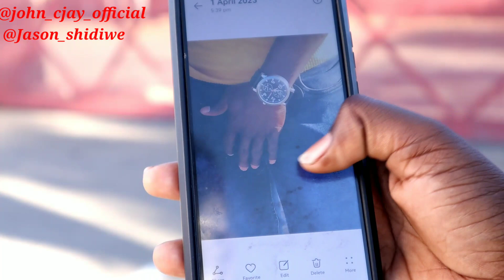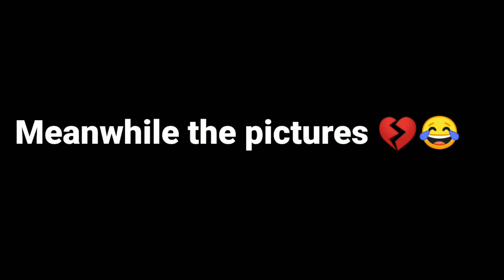When a girl sees a Comedian😂 / John C-Jay comedy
When a girl sees a Comedian